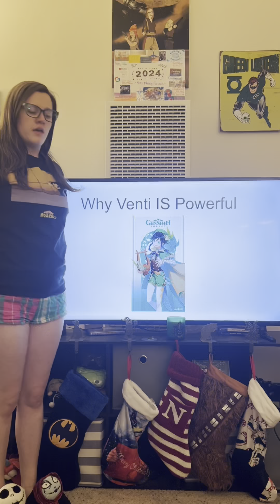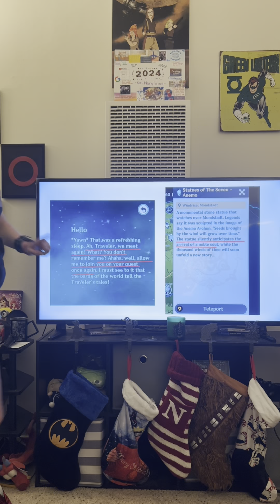Your Future Kid plays Genshin Impact! (Part 2) | Why Venti IS Powerful!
Venti is powerful and you cannot tell me otherwise